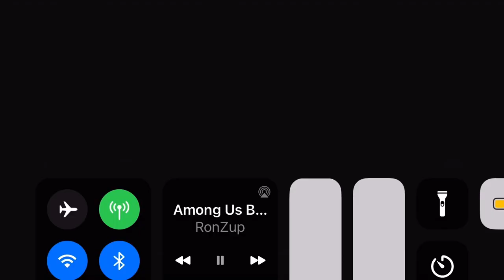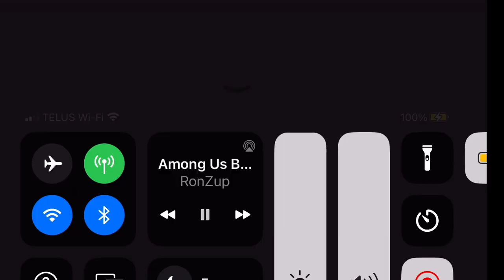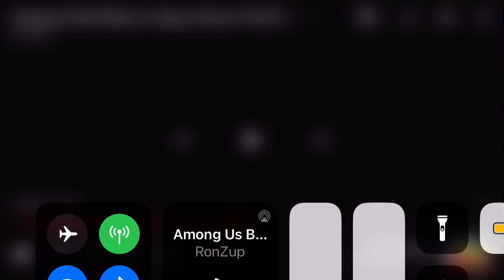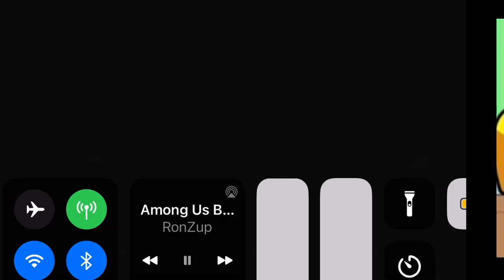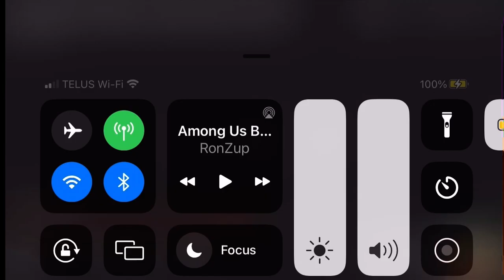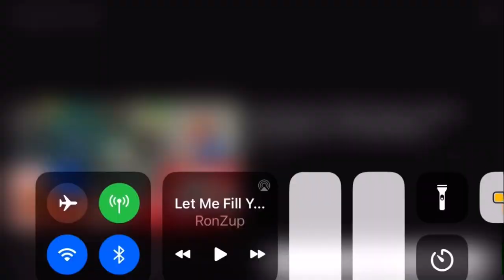All RonZup characters vs Mama is angry